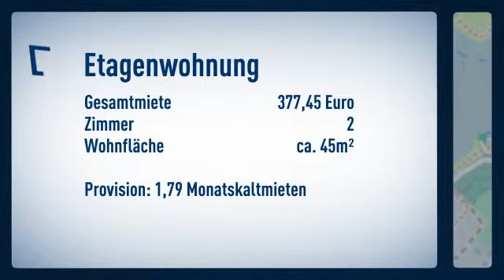2 Zimmer Einbauküche Laminat Wanne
Etagenwohnung

Anja Dreyer

Zum Bahnhof
19055 Schwerin